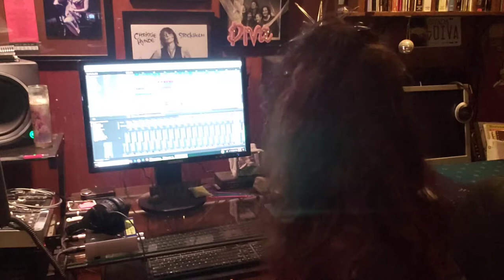Nymphya / Baroque Pop / Trip Hop / Folktronica / Indie Pop / What Have I Forgotten?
2019 brings work on the new album,  "Through the Looking Glass"! Here is a behind the scenes look at the first song in process, "What Have I Forgotten?"

Nymphya is a Folktronica / Trip Hop / Baroque Art-Pop artist with suffusions of Worldbeat, Opera and Avant-garde. Her alchemical Art-Pop style is an eclectic collage of assorted beats, soaring vocals, haunting soundscapes, and captivating samples.

Featuring Valentina O on vocals and music programming.